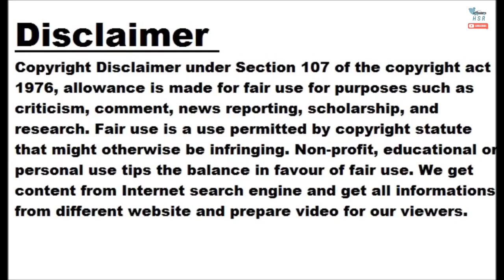VW ID.4 Is Ant-Man's Shrinkable Family Vehicle In New Campaign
Volkswagen is launching a 360-degree global campaign to coincide with the release of Marvel Studios' "Ant-Man and The Wasp: Quantumania" in theaters starting February 17. The German marque company will put its all-electric vehicle, the ID.4, in the spotlight with custom content inspired by the movie. The VW ID.4 will be featured as Ant-Man's family car in the film, and Volkswagen aims to reach millions of people worldwide with this integration. Volkswagen sees the Ant-Man character as a perfect fit for the brand as it is relatable, authentic, and has a great sense of humor. The campaign will kick off...